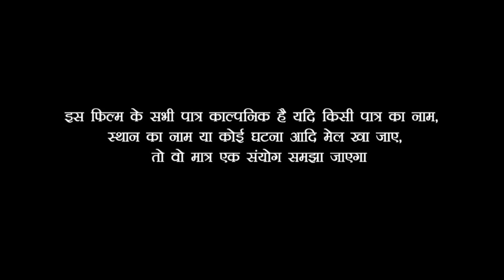देखिए विधवा के मांग में डाल दिया सिंदूर एक लड़का ने | फिर देखिए क्या हुआ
Artist,Menka_khan,Babua_Ganesh_Keshri,Bindas_films muna yadav, Bhala, Shilpi Pandit, Chanda